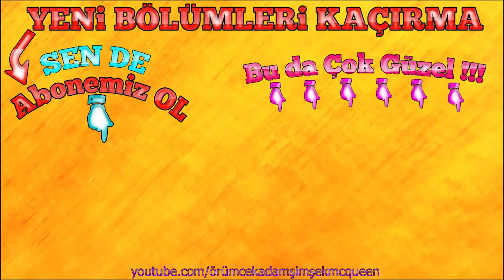ARABAM ŞİMŞEK HERKESİ GEÇECEK Joker ve Kamil Dayı ile Tehlikeli Yarış Örümcek Adam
Tehlikeli Yarış yeni bölümde Abuzi, Sincap, Örümcek Adam ve süper kahramanlar şimşek gibi arabalar ile yarışıyor. Lamborghini, Koenigsegg, Audi gibi çok hızlı arabalar ile yarışan yarışçılar zor bir parkuru en hızlı şekilde bitirmek için son sürat gidiyorlar.